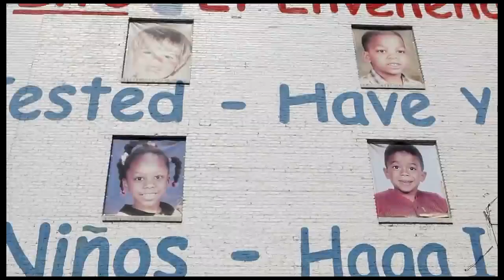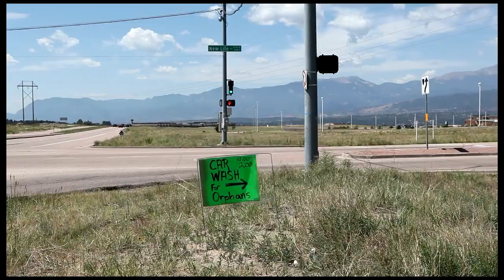TIM DAVIS, Zombie Mommies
from the album, IT'S OK TO HATE YOURSELF